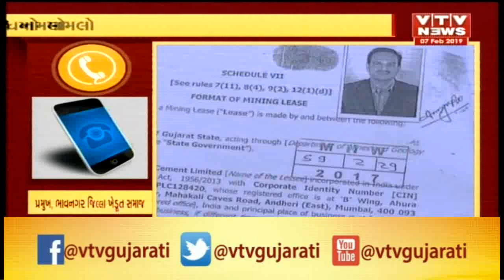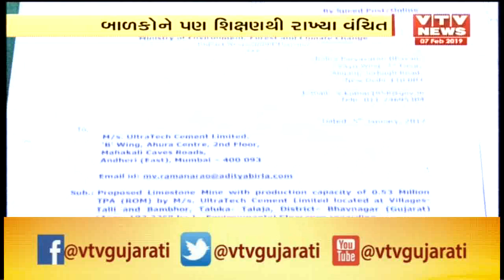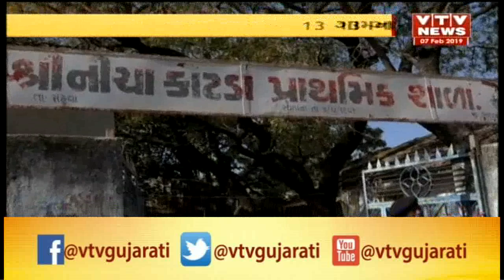Mahuva: Ultratech Cement Plant ના વિરોધ માં 13 ગામના લોકો એ સજ્જડ બંધ પાળી નોંધાવ્યો વિરોધ| Vtv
Mahuva: Ultratech Cement Plant ના વિરોધ માં 13 ગામના લોકો એ સજ્જડ બંધ પાળી  નોંધાવ્યો વિરોધ.